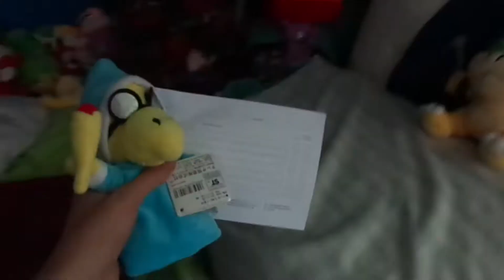Mario plush metal Mario raises